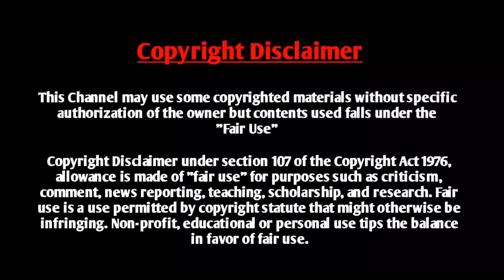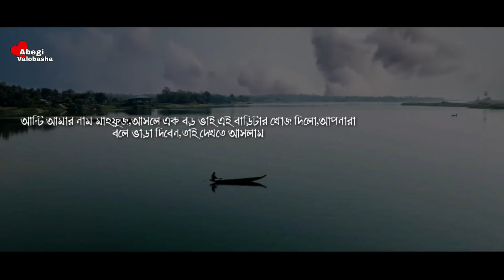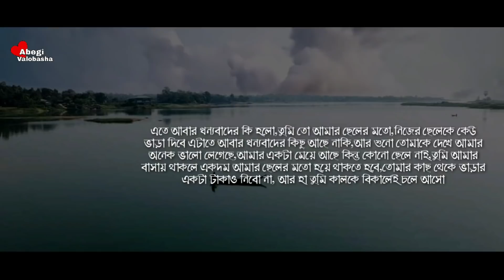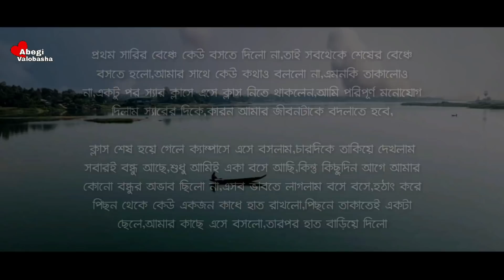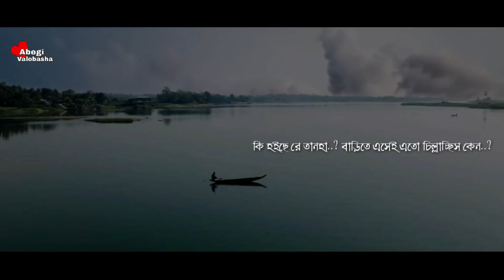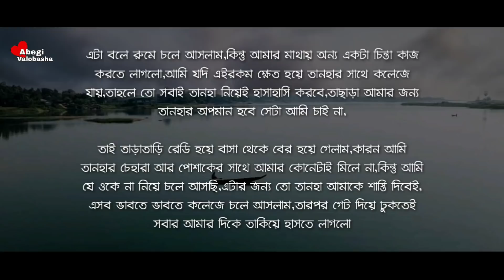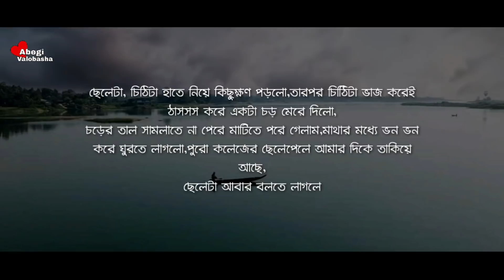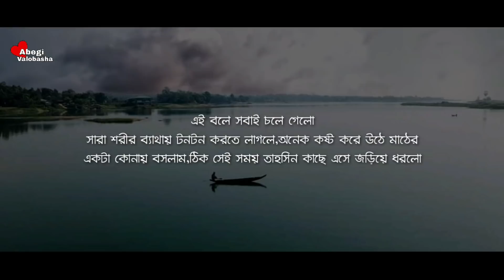বাড়িওয়ালার গুন্ডি মেয়ে | Gundi Meye | Part 1 | Romantic Love Story | Abegi Valobasha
Voice :  Nabil Hasan & Nijhum - Ridoy - Shibli - Smrity - Naim

Bangla_Romantic_Duet Voice
Abegi Onuvuti
Abegi Valobasha